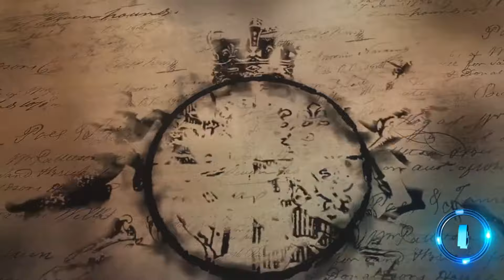True Golden Age of Pirates | Assassin's Creed 4 Black Flag [North America]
Te gustaria ser parte del clan CM y formar parte de la armada de los BROS para poder aplicar y ser parte de

CM-GAMING MINECRAFT SERVER 24/7 NO PREMIUM NO HAMACHI :
Server ip:

CM-GAMING TEKKIT SERVER 24/7 NO PREMIUM NO HAMACHI :
Server Ip: